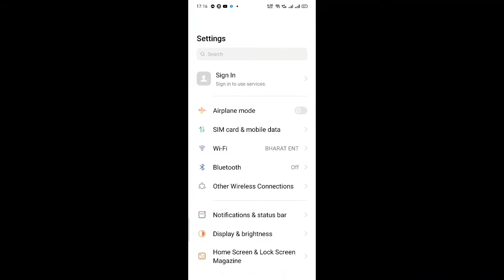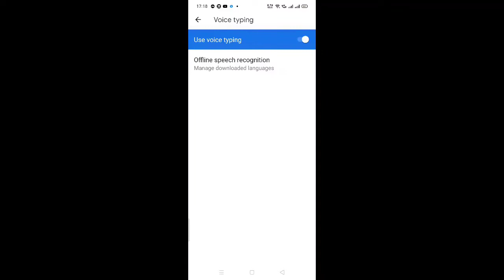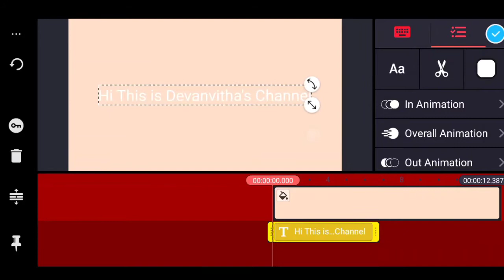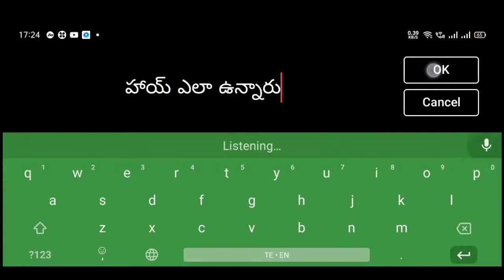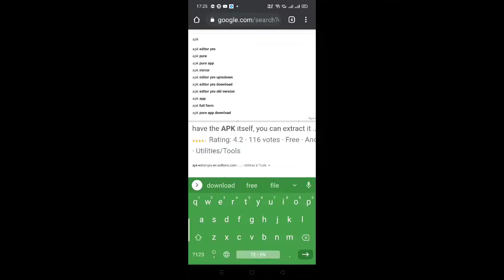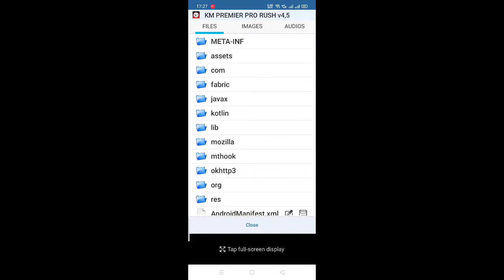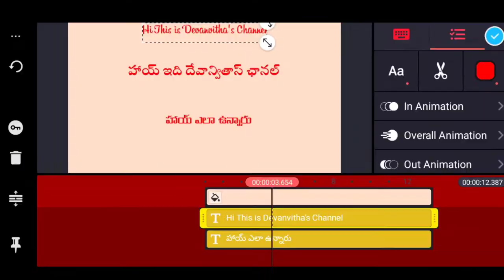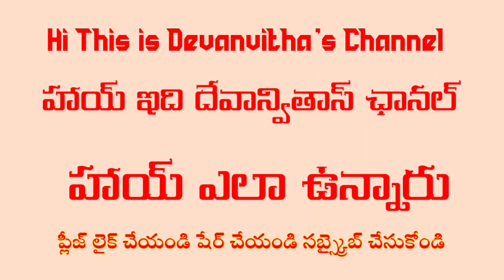DIFFERENT LANGUAGES TYPING WITH VOICE IN KINEMASTER | FONT STYLES INSTALLATION IN KINEMASTER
KINEMASTER FONT STYLES INSTALLATION#